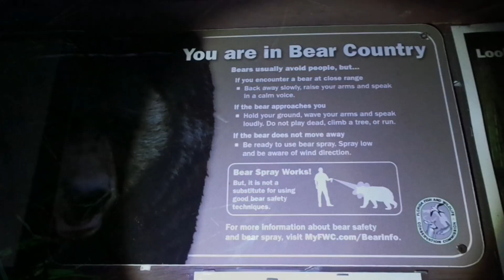Another Nice Night At Swamp Camp